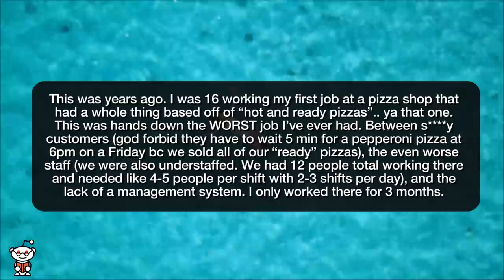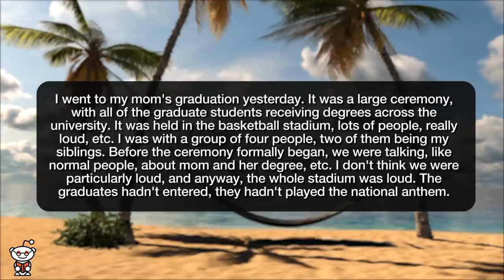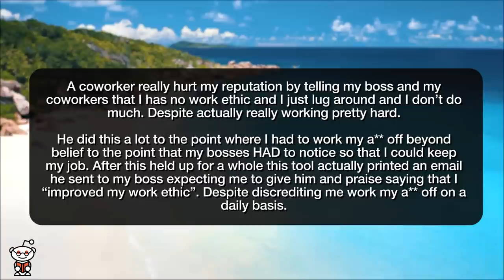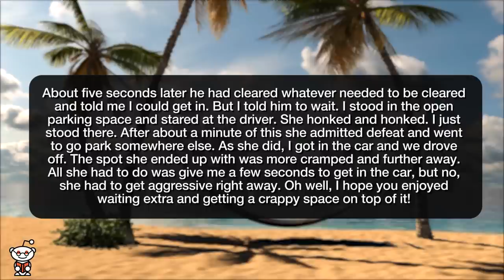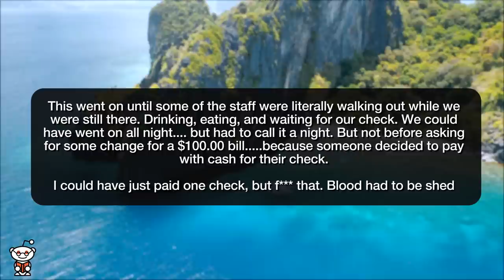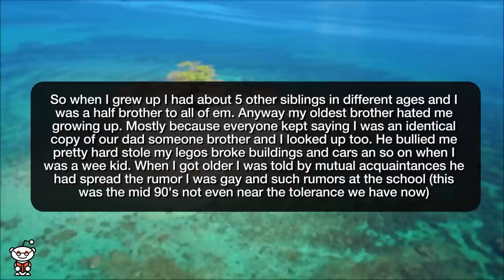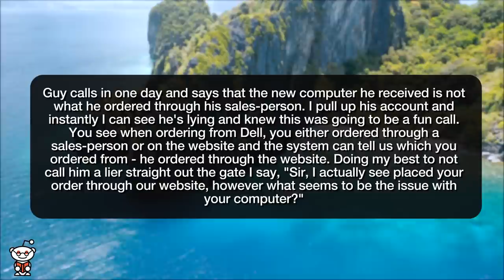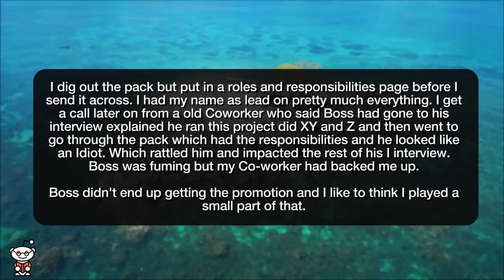r/ProRevenge | I STOLE MY EX BOSS'S PROMOTION!!! - Reddit Stories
Storytime Reddit Stories r prorevenge where Yea.. I’ll take your shift stopped my Ex-Boss from getting a promotion. I flipped off a class of elementary schoolers Ask us to tone it down? Okay, I'll clap even harder. Keep me up all night? Fine we’re all waking up early I built a 15 feet wall to tell my neighbor that I was upset Narcissistic coworker slandered me to get bonus points from the boss when I first started and really hurt my reputation. So I did the same. Honk at me to get in the car faster? Now wait! check please Two can play this game Enjoy that CD-RW

Story 1 00:00
Story 2 03:15
Story 3 04:29
Story 4 07:03
Story 5 08:22
Story 6 10:49
Story 7 12:30
Story 8 17:32
Story 9 20:15
Story 10 23:20
Story 11 26:26